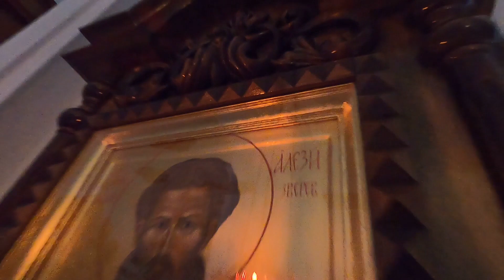храм Троицы в Борисове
В передаче "Обозрение московских храмов" (№ 241) - о старом и известном храме в Орехове-Борисове - в честь Святой Троице в Борисове, на Борисовском пруду.